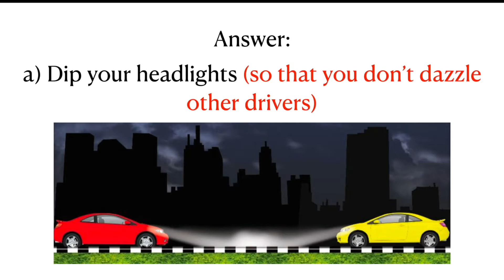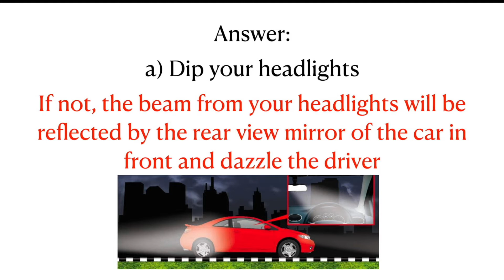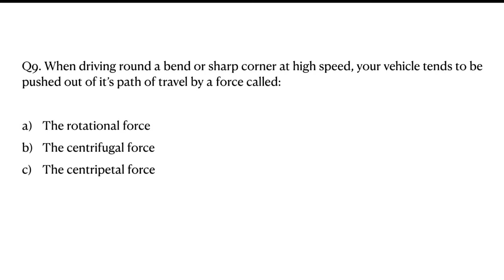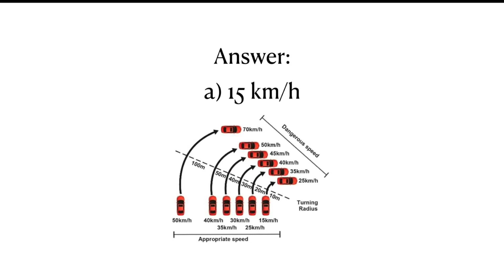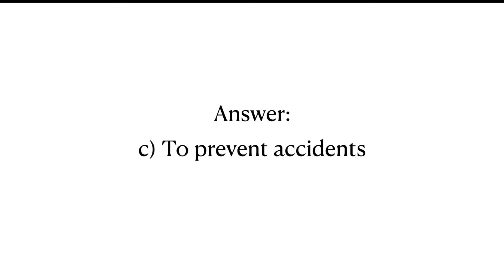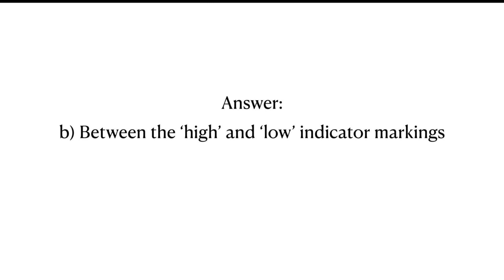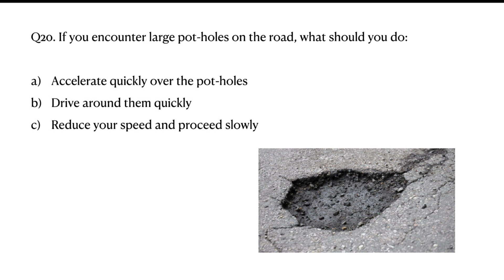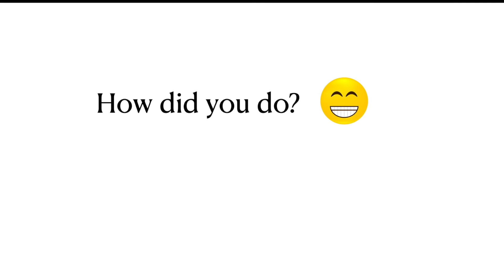Basic Driving Theory Test (Singapore BTT) Online Practice Questions & Answers Code Of Conduct PART 4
Singapore Basic Theory Test (BTT) Online Practice Questions & Answers - Code Of Conduct Part 4